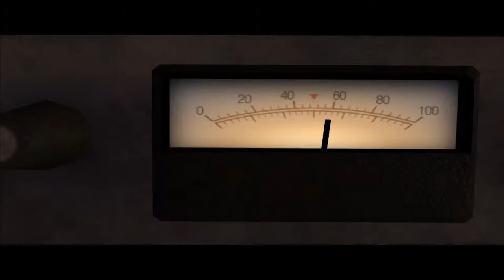Back To The Future - 21st October 2015